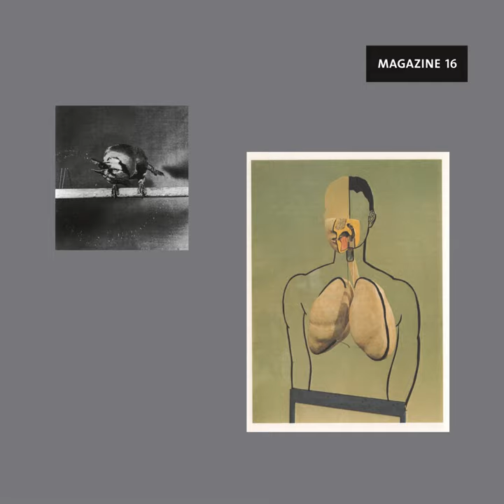Welt 7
Welt 7 · Cologne Tape

Welt

Artist: Cologne Tape
Composer: Daniel Ansorge
Composer: Jens-Uwe Beyer
Composer: Jörg Burger
Composer: Michaela Dippel
Composer: John Harten
Composer: Philipp Janzen
Composer: Mario Katz
Composer: Sebastian Weber
Composer: Axel Willner
Composer: John Stanier
Music Publisher: Kompakt Musikverlag